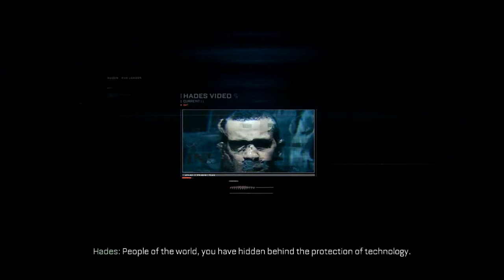► Call of Duty: Advanced Warfare - Walkthrough HD - Part 6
◄No Commentary►

Call of Duty®: Advanced Warfare, developed by Sledgehammer Games (co-developers of Call of Duty®: Modern Warfare® 3), harnesses the first three-year, all next-gen development cycle in franchise history. Call of Duty®: Advanced Warfare envisions a powerful future, where both technology and tactics have evolved to usher in a new era of combat for the franchise. Delivering a stunning performance, Academy Award® winning actor Kevin Spacey stars as Jonathan Irons - one of the most powerful men in the world - shaping this chilling vision of the future of war.

Publisher:  Activision